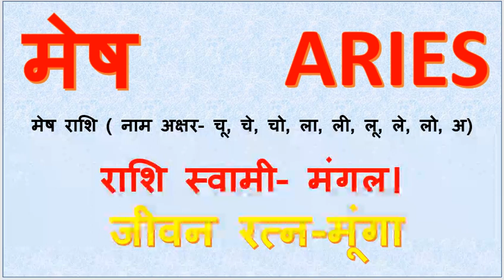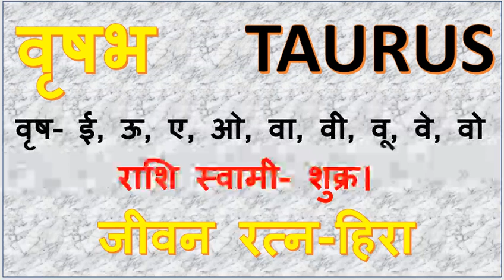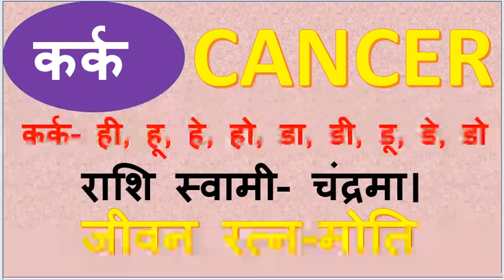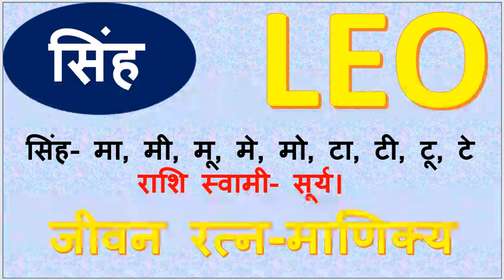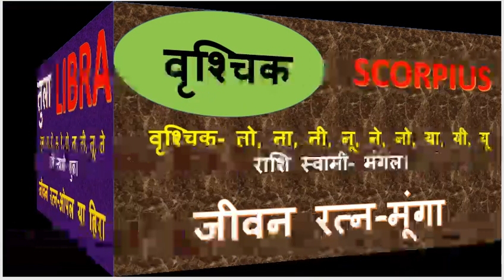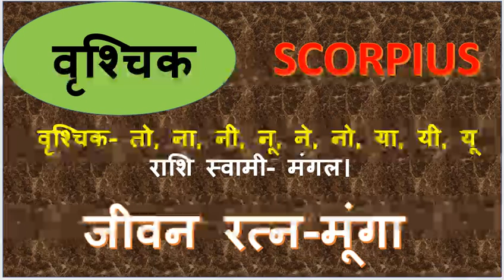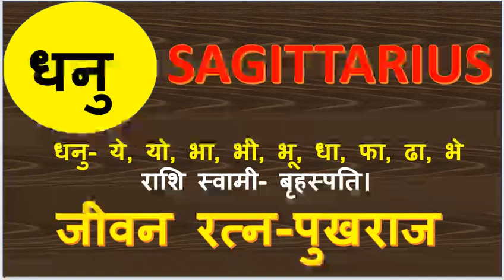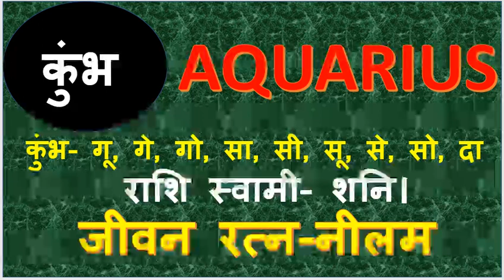Aaj ka rashifal 16 January 2020 ! आज का राशिफल 16 जनवरी 2020 । Today horoscope 16 January 2020